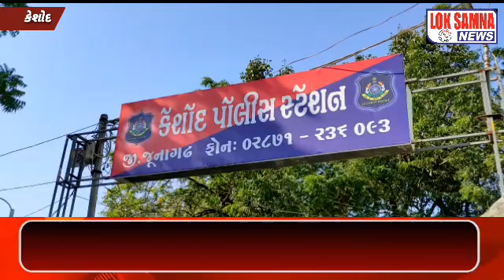કેશોદ મા રેમડેસીવર ના કાળા બજાર કરતા એકને જડપી પાડતી પોલીસ